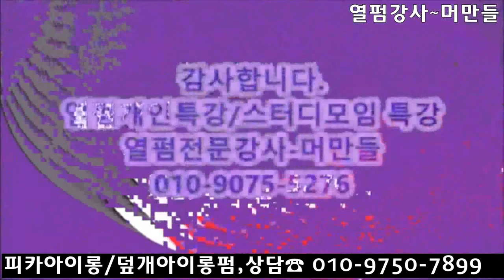[ 머만들이~제일 잘하는~줌마스타일,아이롱펌 ] ~ 30분만~보구,,,배우면 끝!!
30분만~보구,,,배우면 끝!!
[ 머만들이~제일 잘하는~줌마스타일,아이롱펌 ]
* 피카 쉽게하는~결작업+동시,,,C컬펌!!,,,*
가는모발에 편모성 곱슬모발이면서 ~ 손상된 모발입니다*
복잡한 모발조건이라도~
쉽고 뻐르게 건강한 연화를 볼수 있으면서, 멋지게 디자인 해 드릴수 있어요.
피카의 C2, PB, 아쿠아프로틴A로 연화후에 뿌리는 13,17미리로 더블로 뿌리를 살리고 롱~~아이롱22미리와 덮개아이롱으로 와인딩 했어요^
*피카는~
아이롱펌~열펌,,,이제!!~어렵지 않아요!!~
※머만들강사1:1원데이특강으로~재밌는 아이롱펌,열펌을 만나 보세요!!~
ㆍ
ㅡㅡㅡㅡㅡㅡㅡㅡㅡㅡㅡㅡㅡㅡㅡㅡㅡㅡㅡㅡㅡㅡㅡㅡ
※유튜브ㅡ"피카아이롱펌"~검색
ㆍ
피카아이롱펌~영상

줌마스타일, 편모성곱슬, 가는모발, 단발머리C컬펌, 매직C컬펌,